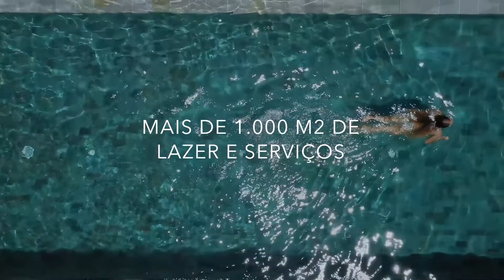Breve Lançamento no Bairro Cidade Nova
Vai nascer um novo empreendimento no bairro Cidade Nova. Descubra